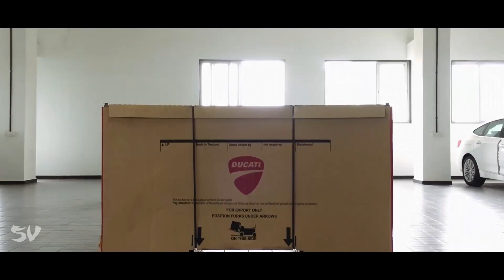(2018) India's 1st Ducati Panigale V4 Unboxing!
- Hope you'll like the video. Let's reach 100 likes?